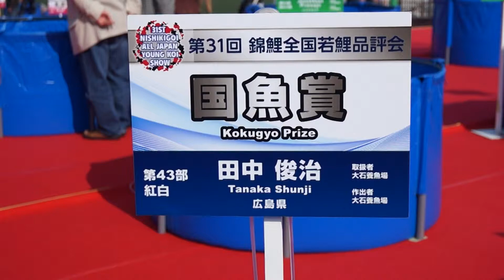Kokugyo 43Bu 2014 All Japan Young Koi Show